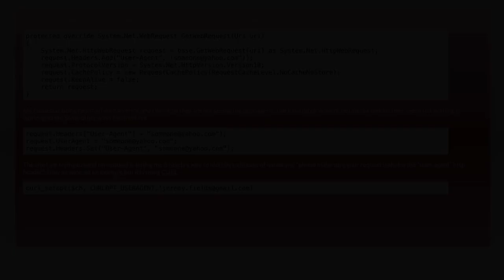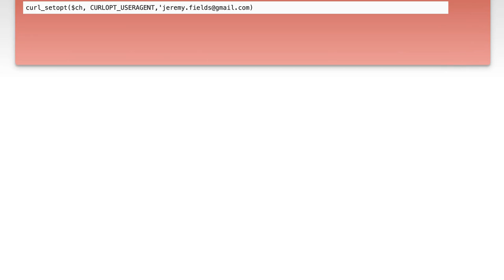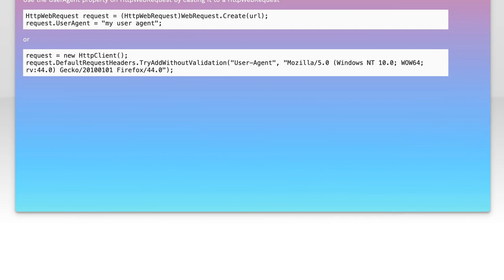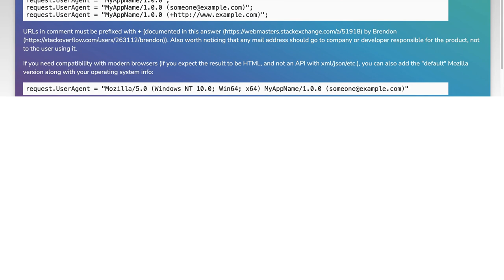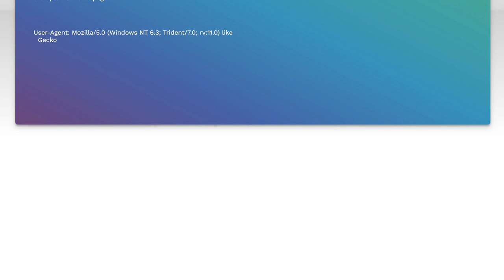How to Set User-Agent in HTTP Header: A Step-by-Step Guide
In this video, we’ll explore the importance of the User-Agent string in HTTP headers and how it can impact your web interactions. Whether you're a developer looking to customize requests or a curious user wanting to understand how browsers identify themselves, this step-by-step guide will walk you through the process of setting the User-Agent in your HTTP headers. Join us as we demystify this essential aspect of web communication!

Today's Topic: How to Set User-Agent in HTTP Header: A Step-by-Step Guide

Related to: howtosetuser-agent, user-agenthttpheader, httpheadertutorial, setuser-agentguide, user-agentstring, httprequestheaders, webscrapinguser-agent, changeuser-agent, user-agentexamples, httpheadersexplained, user-agentinapirequests, step-by-stepuser-agent, modifyuser-agent, user-agentsettings,